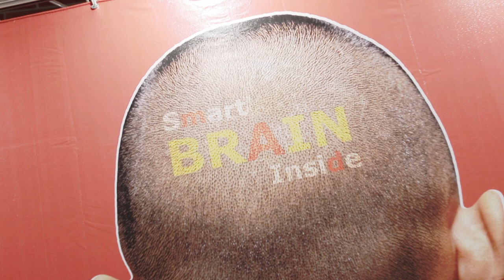Table Games for Global Education Teaching Kids about the World Economy 7